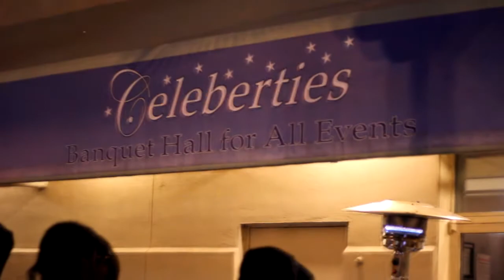2Dallas Tuesdays.@celebs 2-10-2015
2Dalla Tuesdays at celebs the only spot to b